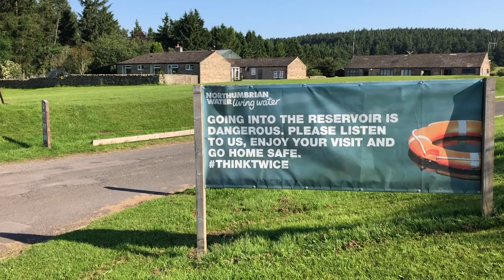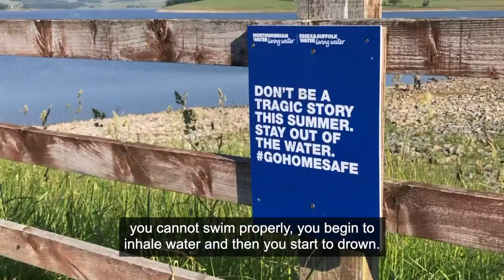Stay Safe at our Wateside Parks